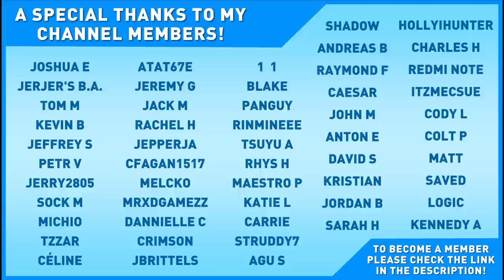[ASMR] Reading Unsolved Mysteries!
Tonight I'll be reading some of the BIGGEST and most MYSTERIOUS unsolved mysteries to-date in the hope of peaking your interest all whilst helping you drift off to sleep. Let me know which one was your favourite!

⏱️ TIMESTAMPS
0:00 Intro
3:16 Disappearance of D.B. Cooper
8:02 Zodiac Killer
14:37 Ghost Ship of the Mary Celeste
17:19 Death of Tupac Shakur
21:42 Watcher House
28:51 Gardner Museum Heist
33:22 Outro

Whispering, Binaural Whispering, Ear-to-Ear Whispering, Mouth Sounds, Close Up Whispering, Tapping & More!

Webcam: Logitech C920s HD Pro Webcam